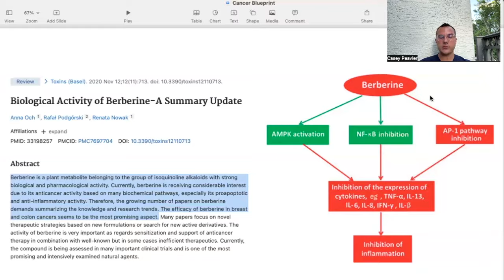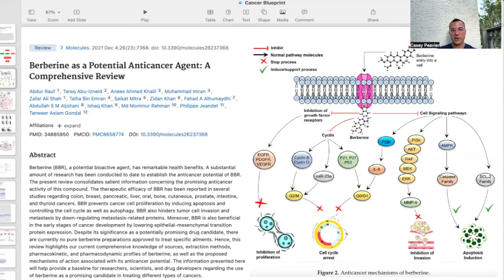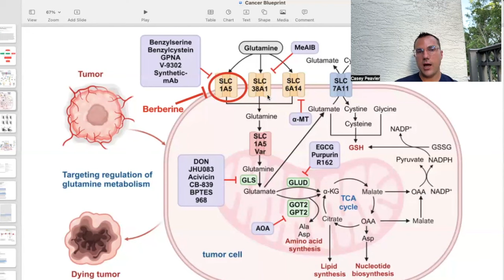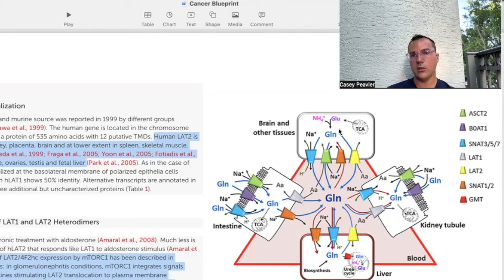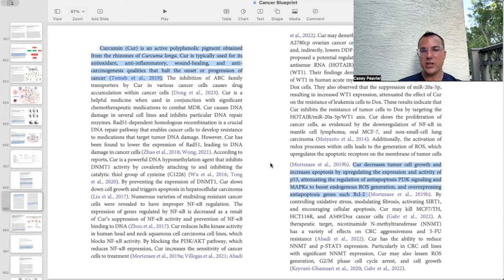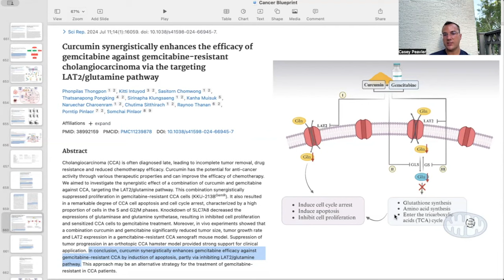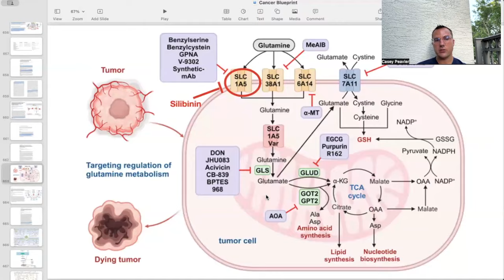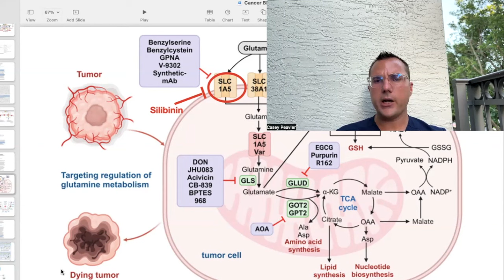Berberine, Curcumin & Milk Thistle BLOCK Glutamine Uptake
Welcome back fellow Mitochondriacs! Today we discuss how Berberine and Silibinin aka Silymarin or Milk Thistle inhibit glutamine uptake by blocking or down-regulating SCL1A5 glutamine transporter. We also talk about Curcumin's role in glutamine uptake via LAT2 glutamine transporter. You wanted natural glutamine inhibitors, and today we start talking about three!